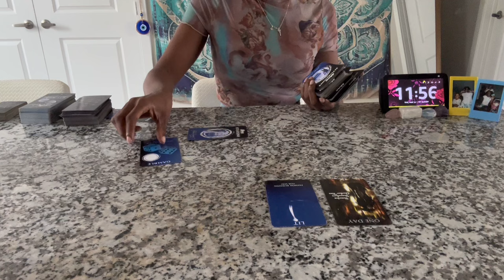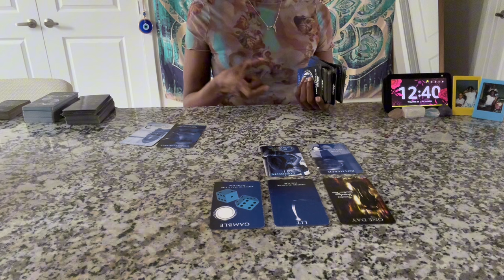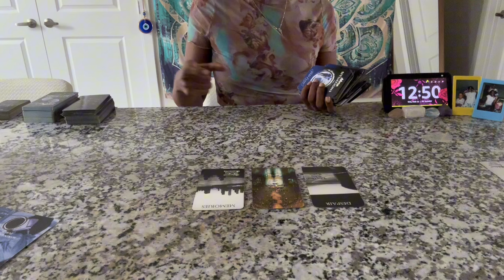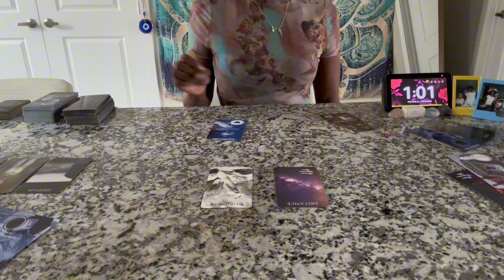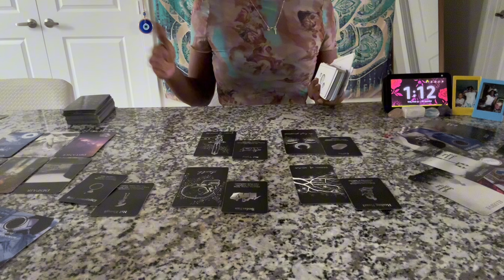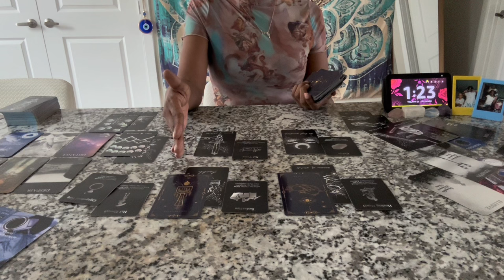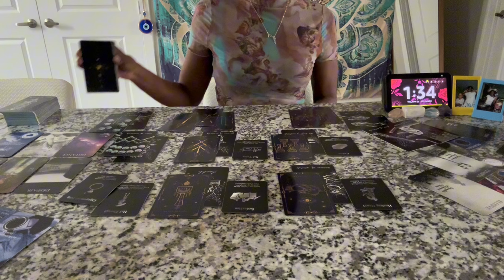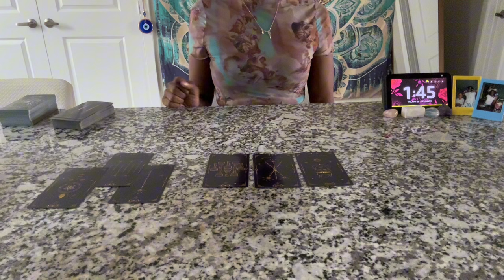YOUR SILENCE is disturbing BOTH of their peace 😅 | 🫵’re different from the rest! Let your Soul Glo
$OmniBadu

HI! 🤗  IF YOU WERE GUIDED TO THIS VIDEO/CHANNEL THEN YOU WERE MEANT TO FIND ME! 😁😇🤩 WELCOME TO THE FRIENDS CIRCLE 🥳

Let’s  keep the comments and the vibes nice and high on this channel. 🧿 THANKS 😊😘